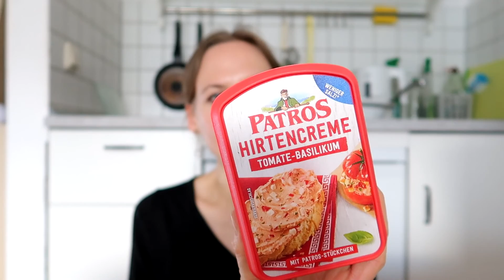Food Haul Highlights 🛒Vlog | Simone Stark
Ich nehme euch mit in meinem Alltag mit 4 Kaninchen. Viel Spaß beim neuen Vlog. :)
Video von gestern:

Adresse für Päckchen und Pakete:
Simone
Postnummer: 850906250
Postfiliale Direkt 564
Kreuz 62
95445 Bayreuth